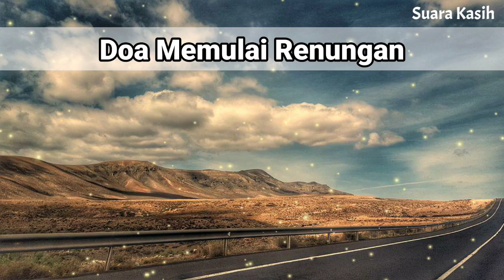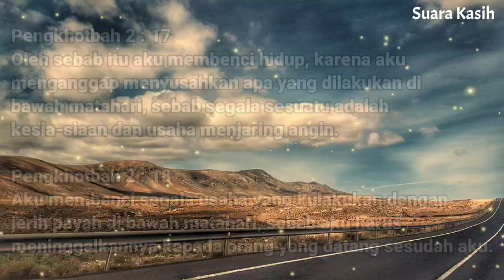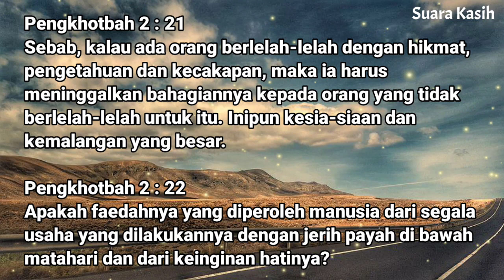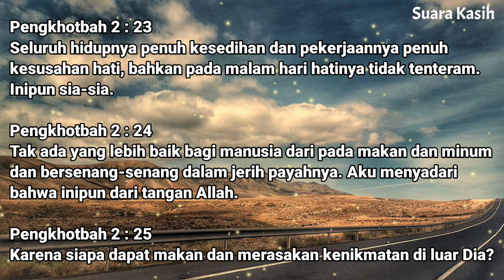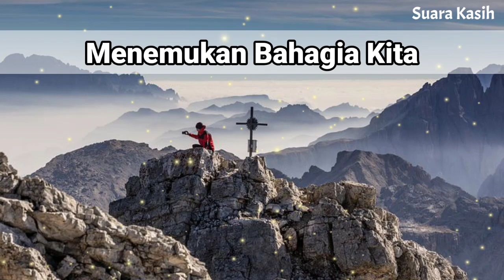Renungan Pagi Kristen - Doa Pagi - Suara Injil - Pohon Kehidupan Terbaru - Saat Teduh Pagi Terbaru